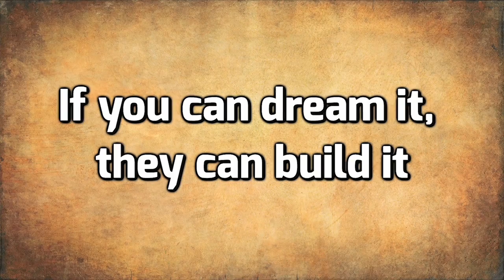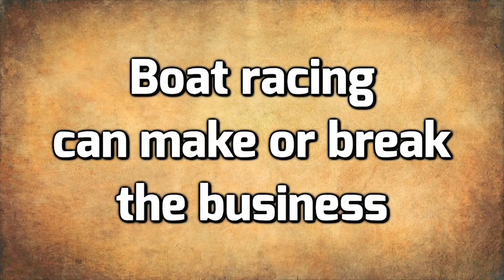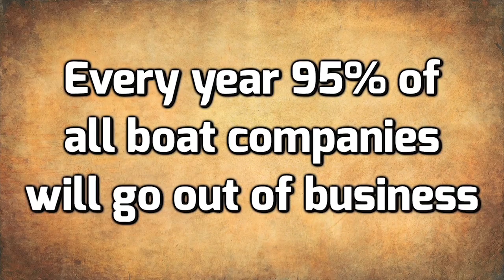MY GO FAST FAMILY SIZZLE REEL